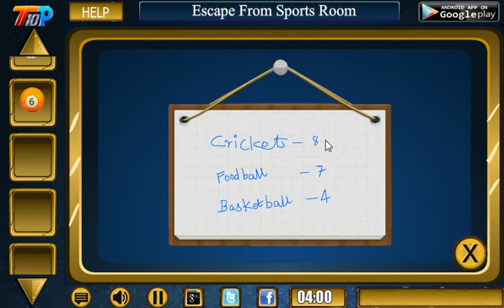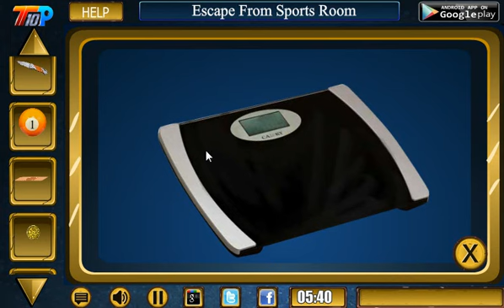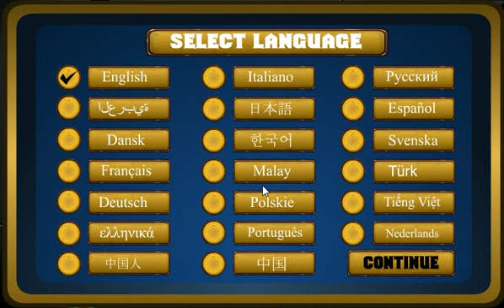Escape From Sports Room Walkthrough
Escape From The Sports Room is another point and click escape game created by Top10NewGames. Assume someone trapped you in a sports room.You try to escape from there. By Using sports objects, hints and solving puzzles. we hope you will Escape From Sports Room. Good luck and keep playing Top10NewGames!